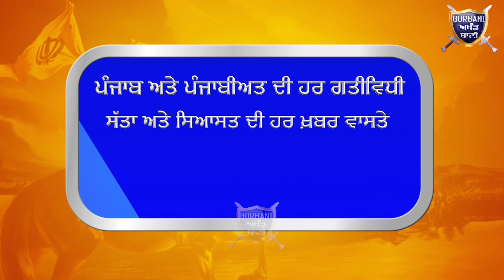ਜੇਲ ਮੰਤਰੀ ਰੰਧਾਵਾ ਅਤੇ ਮਜੀਠੀਏ ਦੀ ਆਹਮੋ ਸਾਹਮਣੇ ਖੜਕੀ ਤੇ ਦੋਹਾਂ ਇਕ ਦੂਜੇ ਨੂੰ ਧੋਤਾ | Gurbani Akhand Bani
Must Watch When Jail Minister Sukhjinder singh Randhawa and Vikramjit Singh Majithia Targeting Each Other .